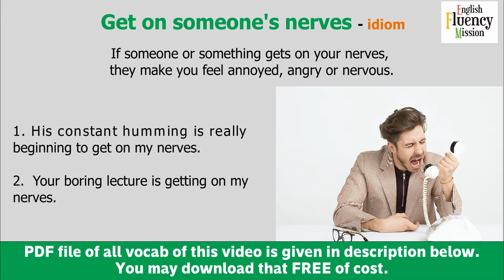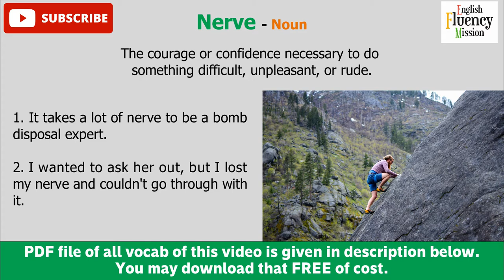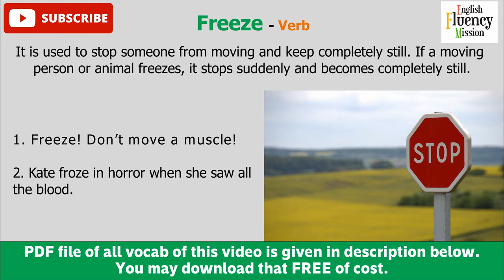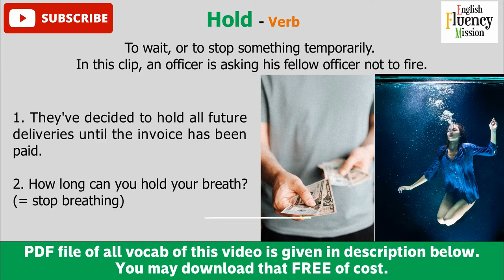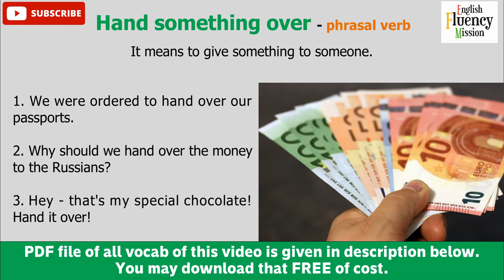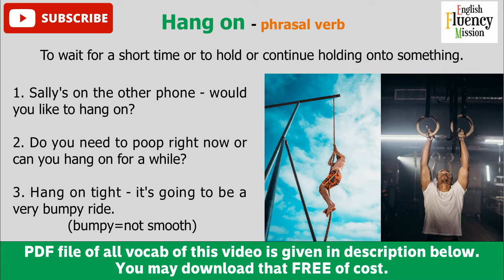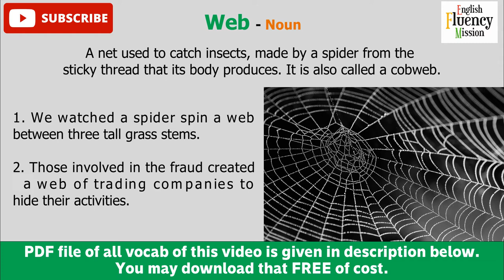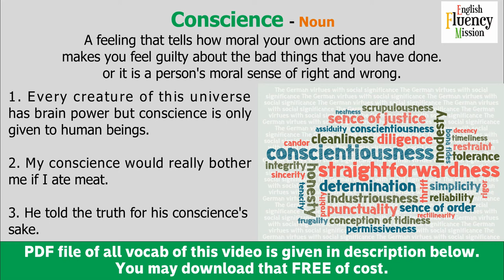Learn English with Movies | Spider-Man 2 (2004) Movie Clip | Bank Fight Scene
Learn English with Movies Spider-Man/Peter Parker (Tobey Maguire) vs Doctor Octopus/Doc Ock/Otto Octavius (Alfred Molina) - Bank Fight Scene - Spider-Man 2 (2004). An outstanding Hollywood movie for learning new English vocabulary, idioms, and phrases.

English has tons of vocabulary and not all words or phrases can be learned by nonnatives, but you learn the most commonly used words through Hollywood movies.

learn English with spiderman
English vocabulary lesson with movies
learn English through movies - lesson 1
learn English through movies - lesson 1 with subtitles
English conversation learn English through funny movies lesson 1
spiderman 2 2004 trailer
spiderman 2 movie vocabulary lesson
spiderman 2 bank fight
spiderman 2 bank fight scene
spiderman 2 fight scene